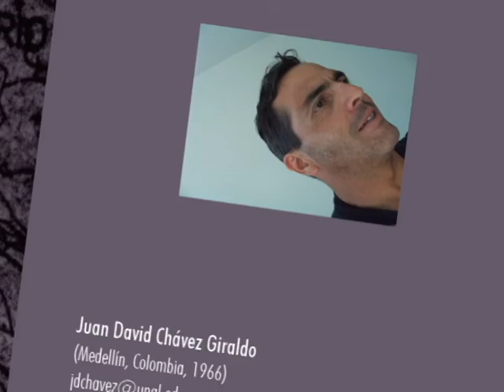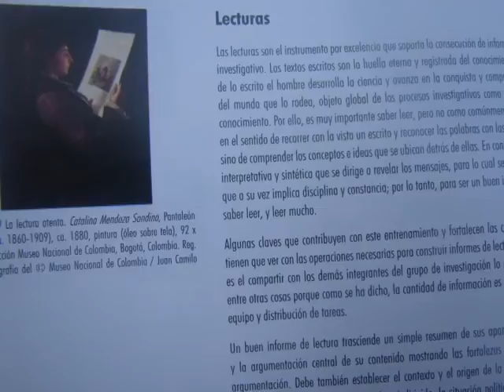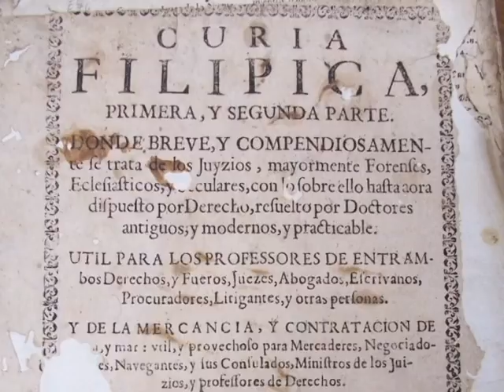El Profesor Juan David Chavéz Lanza su libro la Investigación en los Campos de la Arquitectura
En el pabellón Fondos editoriales universitarios, de la Fiesta del Libro y la Cultura, se presentó como novedad editorial el libro la investigación en los campos de la Arquitectura. Reflexiones metodológicas y procedimentales, del profesor Juan David Chávez Giraldo.

Créditos:
Foto Fija: Fotografías del libro la Investigación en la Arquitectura.
Fiesta del libro: Unimedios Universidad Nacional Sede Medellín.